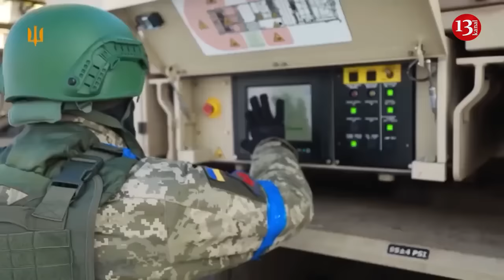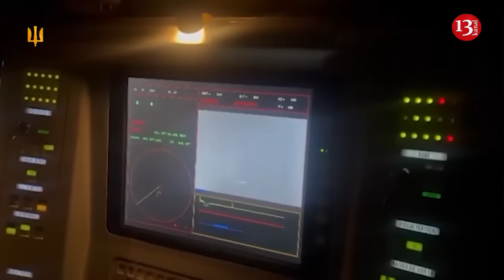Germany to send Ukraine IRIS-T air defence system together with Helmut Rauch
Vice-Chancellor of Germany, Head of the Ministry of Economy Robert Habeck visited Ukraine: in honor of the visit, the official announced plans to support the Armed Forces of Ukraine with additional air defense IRIS-T together with Helmut Rauch. Three systems have already been transferred to Ukraine, according to  Bild.
“Three of our systems are already in Ukraine, and even more will be delivered this year. The next one is in just a few weeks,” he said.
In turn, Khabek expressed confidence that president Vladimir Putin will not limit himself to Ukraine: if he achieves success there, he will certainly continue the war with others.
“Therefore, it is important for our security and peace in Europe that Ukraine successfully defends itself and that we help it,” he explained.
The official clarified that Germany will support Ukraine as long as necessary.
Biid recalled that Habek’s arrival on a special train to Kyiv is his second official visit to Ukraine since the beginning of a full-scale war. Together with the Vice-Chancellor of Germany, the “father” of the Iris-T, Helmut Rauch, arrived in Ukraine. The latter heads the arms company Diehl Defense, which produces the mentioned anti-aircraft missile systems.
Germany has written to dozens of countries including Gulf Arab states to plead for more air defence systems for Ukraine, saying Kyiv needed urgent help to protect its cities, troops and critical infrastructure from the “murderous onslaught” of Russian missiles. In a letter to other Nato members, a copy of which was obtained by the Financial Times and confirmed by Ukrainian foreign minister Dmytro Kuleba, German foreign minister Annalena Baerbock and defence minister Boris Pistorius said they were launching a global initiative aimed at plugging the gaps in Ukraine’s air defences. A “wide range of non-Nato partners” had also been approached, they added. Officials declined to identify those countries. Baerbock and Pistorius said their initiative would primarily seek to procure more US-built Patriot systems for Ukraine as they had proven most effective against Russian ballistic missiles.